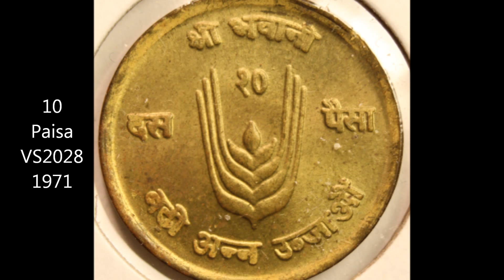NEPAL coin collection part 2